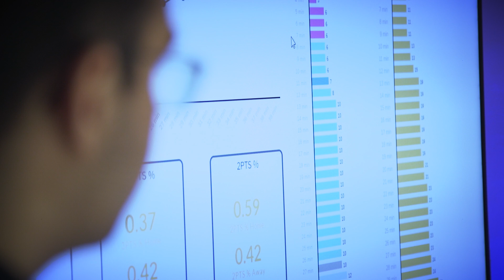SACkathon students saw the future of data and basketball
The crossroads between basketball, statistics and innovative storytelling was the subject of the Euroleague Basketball SACkathon, held in collaboration with world business solutions leader SAP, during two days of brainstorming by data science students from around Europe in a hackathon format.